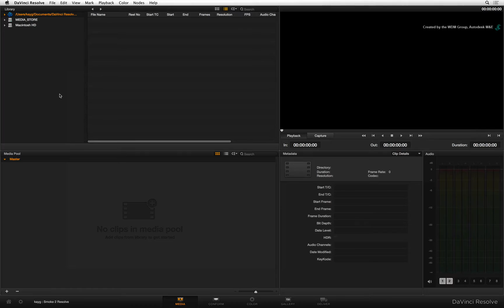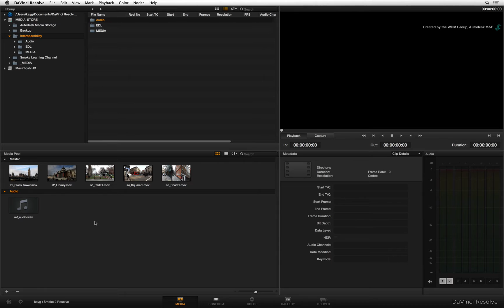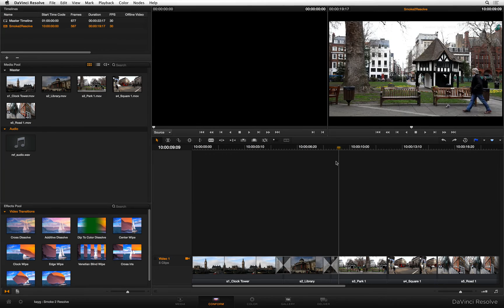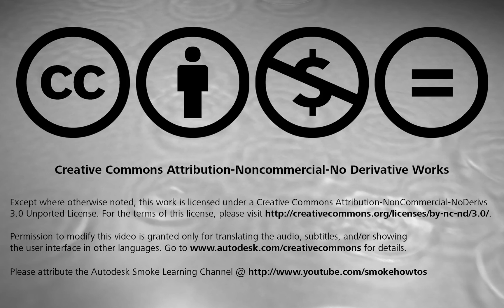Smoke and Resolve Interoperability - Conforming in Resolve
Level: Intermediate
Recorded in: Autodesk Smoke 2013 Extension 1
Guest Starring: BlackMagic Design DaVinci Resolve 9

This video series shows the round-tripping interoperability between Autodesk Smoke and BlackMagic Design DaVinci Resolve.

Part 2 shows you how to rebuild the timeline in Davinci Resolve.  Details include loading the video media, building the timeline and syncing to an audio guide track.  All coming from Autodesk Smoke.

For Information, Feedback and Comments:

Autodesk Area